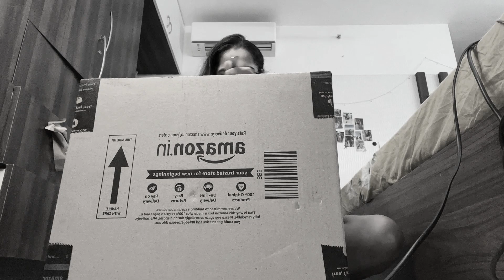📦 AMAZON UNBOXING 📦 | What did I order? 🤔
Let's see what have I ordered from Amazon.

It's one of the best things I do when I am bored!

Equipment: Ring light

👉 About me:

Hello! 👋

My name is Muskan and one thing I absolutely love in life is making money & making content. I try to have different experiences and want to share all of them with you. I am originally from Kanpur but staying in Hyderabad. I love to watch new movies and try different cuisines too :P